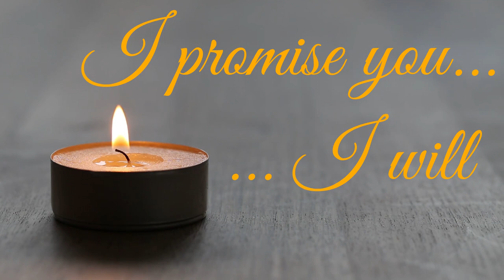Sturgill Simpson - The Promise (Acoustic Cover)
Guitars by Rafael Duchement.
Isi Ramírez on vocals.
Videos & pictures from Pixabay.
Original song by Sturgill Simpson.
I'm sorry, but I'm just thinking of the right words to say.